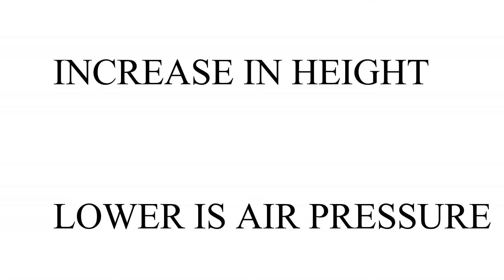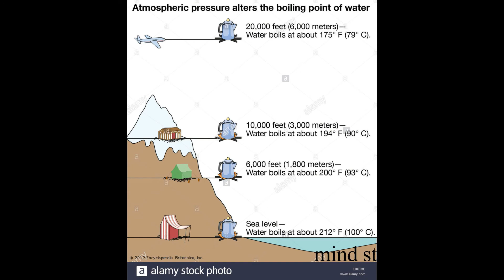Why you can't boil eggs on Mt. Everest | wierd results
CAN WE BOIL AN EGG ON MOUNT EVEREST | WIERD RESULTS